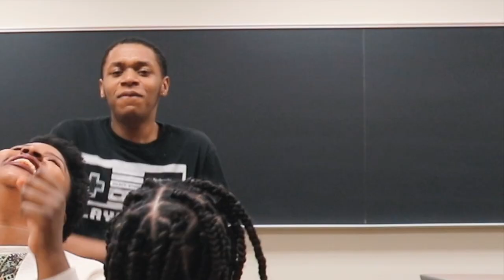LIFE IN AMERICA - HILARIOUS GAME OF WOULD YOU RATHER : I NEED NEW FRIENDS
Hope you enjoyed this game of would you rather. Ft Mu Sigma Upsilon and groove phi groove!